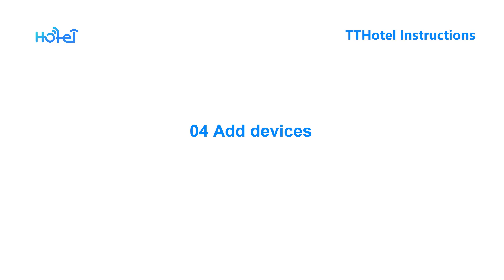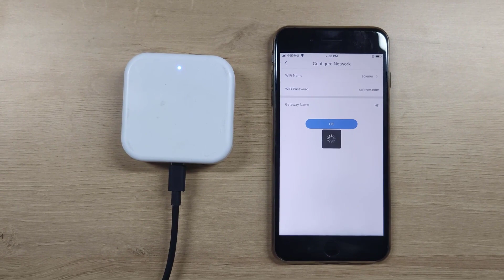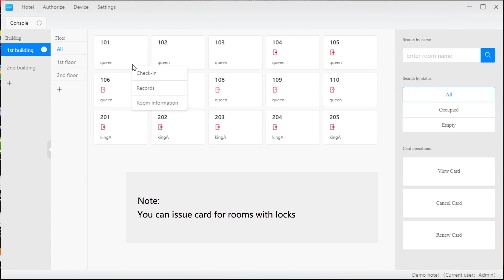04- Add devices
Add devices